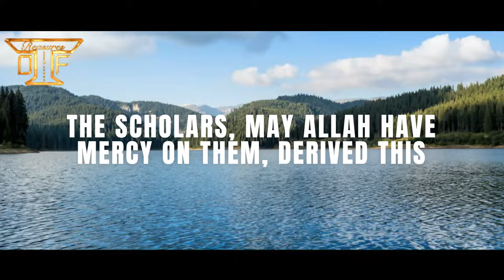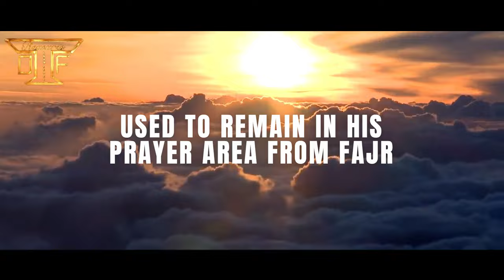Prophetic Advice on attaining strength|Shaykh Abdur Razzaq al Badr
Shaykh Abdur-Razzaq al-Badr (حفظه الله) gives a thoughtful insight on how to attain spiritual and physical strength from the texts of the Qur’an and Sunnah.